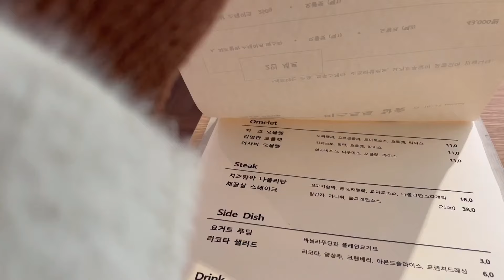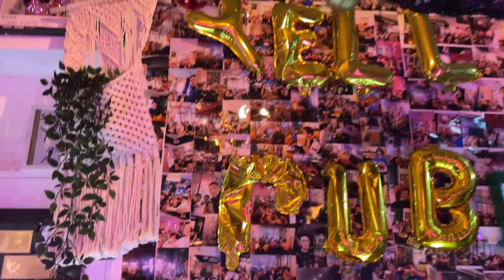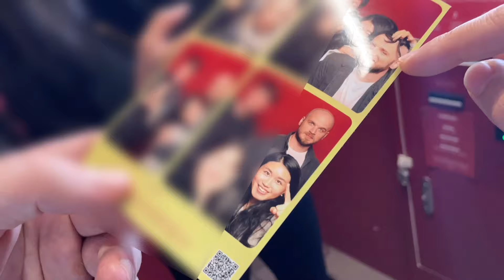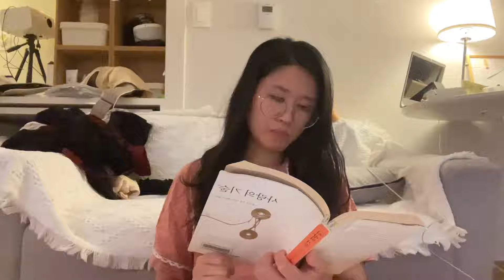Seoul vlog,korea vlog,samgyupsal,double date,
Hi guys
I am a normal person who lives in Seoul , korea
저는 한국 서울에 사는 평범한 사람이에요
I am just trying to speak English in this video for practicing talking in English
영상 찍으면서 회화연습을 위해서 영어로 말하려고 노력하고 있어요
So I can speak some in English for at least 30 mins
그래서 적어도 영어로 30분은 하루에 재잘재잘 말하고 있답니다.
My english subtitle isn't perfect but that makes me learn  lots of expressions
영어 자막이 완벽하지는 않지만 많은 표현들을 배우게 해주고 있어요.
So I am sorry if I make a mistake but I am not scared of it
그래서 실수가 있다면 죄송하지만 그게 두렵진않습니다요~
**actially I can be funnier and jibber-jabber in Korean but for improving my English...LOL
**시실 한국어로 하면 더 재밋게 재잘재잘 할 수 있는데... ㅋㅋㅋ

My life is just normal but sooo happy
제 삶은 평범하지만 너무너무 행복해요
I am a worker and also I study
직장인이기도 한데 아직은 공부가 주요 업무입니다.
I record my life, family, bf, friend, work, excercise, study and so on
가족,친구,연애,일,운동,공부 등을 기록해요.

If I earn money from this in the future, I will donate the profit to the need
만약에 미래에 아주 나중에 제가 이걸로 돈을 번다면, 어려운 이웃들에게 수익을 기부할거에요
I wrote this to not change my mind later
이렇게 써둬야 나중에 맘을 안바꿀거같아요.